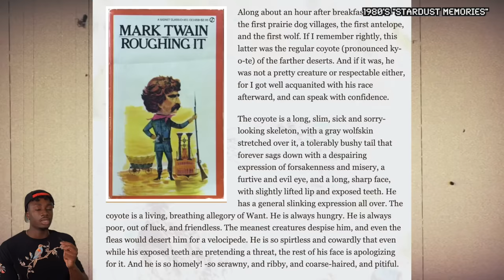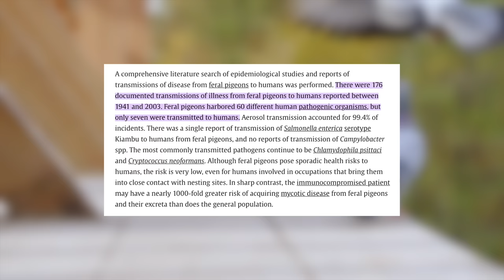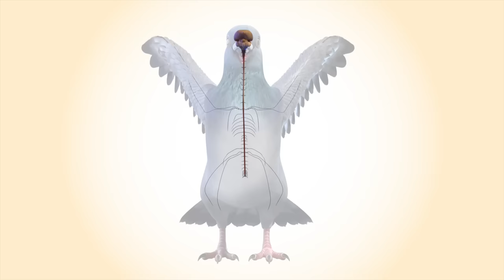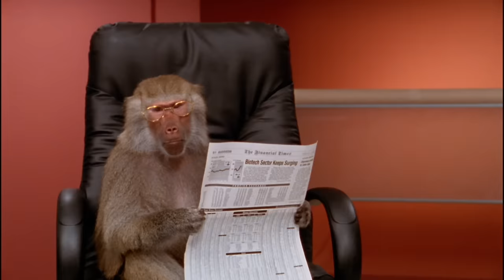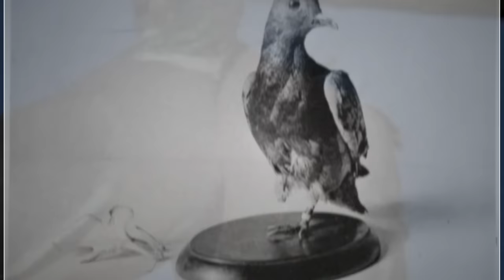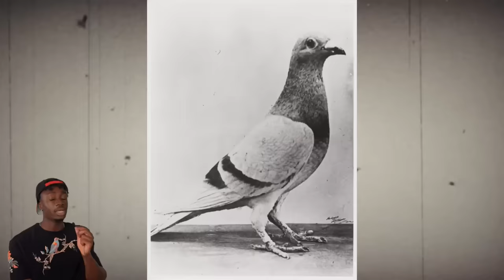How Humanity Gave This Animal the Middle Finger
I have finally confronted my demons, Ima go take a nap now

ANNOUNCEMENT: I have a calendar out, based on my book 100 Animals That Can Effing End if any of you are interested

Music from:
Don't Starve Main Theme
Nebula- Myuu
World Map- Pikmin 2 (Smash Ultimate)
Book of Spells- Runescape